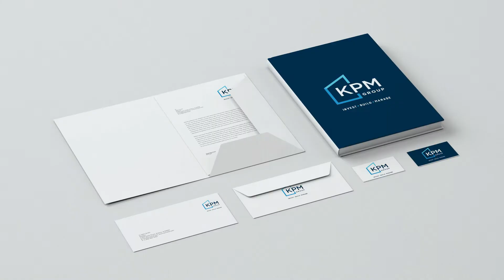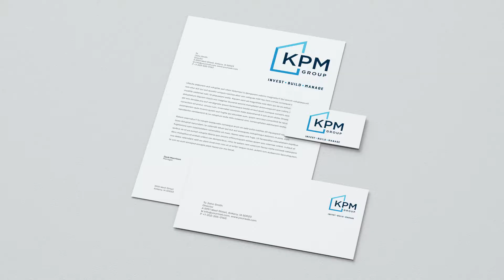Pointed Logo Mockup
Created by Bubblehub.ie. For information on how we can help you get your message moving, check out our